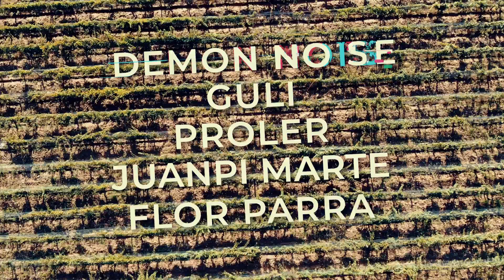OVNI & MANGLAR PROMO VIDEO